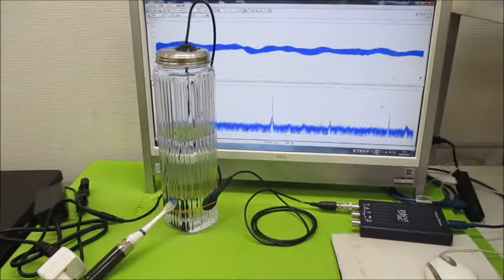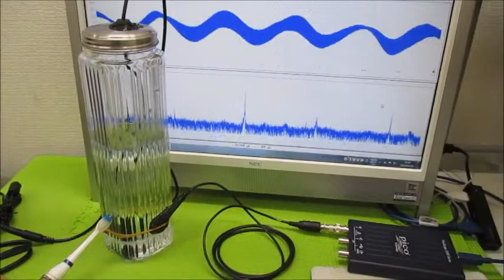オリジナル超音波実験 超音波システム研究所 ultrasonic-labo